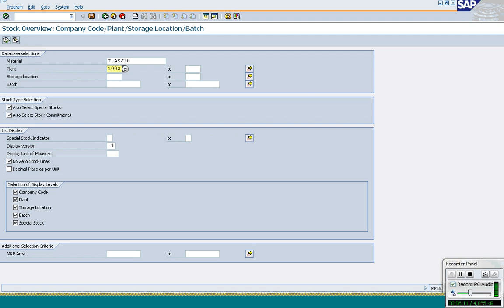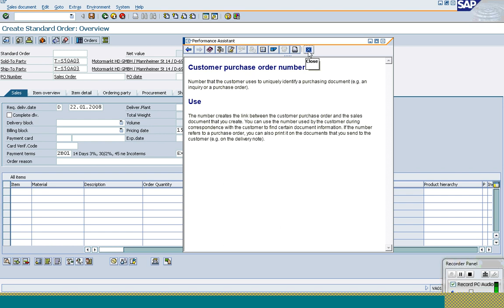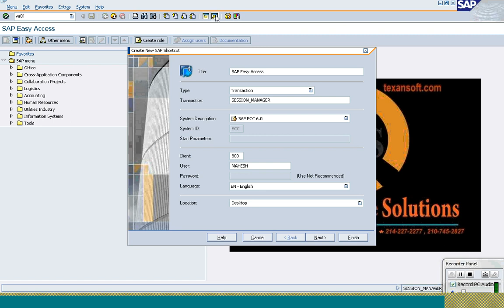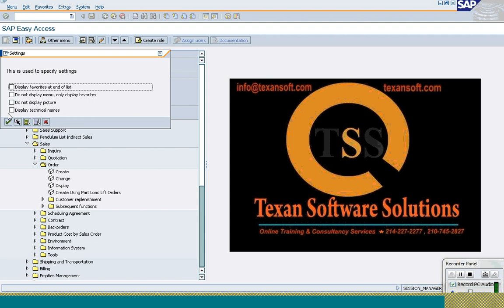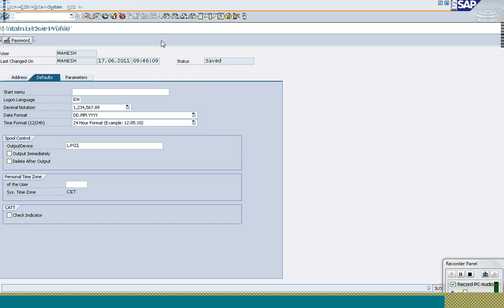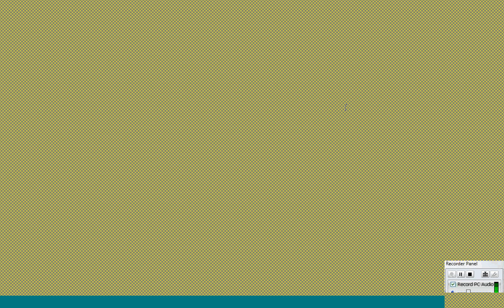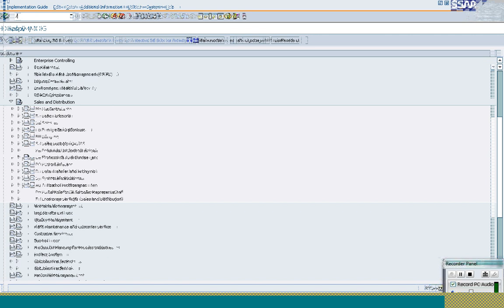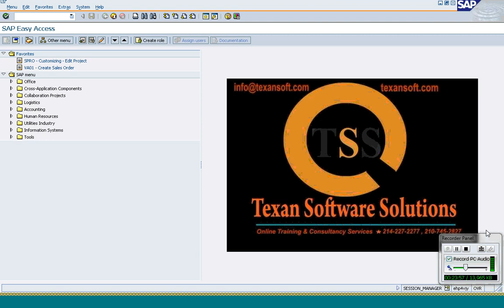SAP SD (Sales and Distribution) Basics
These are the classes I had taken very long ago for SAP aspirants who wanted to shift their career to SAP. So this SAP SD series is more for beginners.

This video shows the basic OTC - Order to Cash Cycle of Sales cycle.